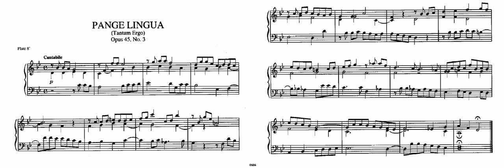Dupré: 8 Short Gregorian Preludes - III. Pange lingua (Stefan Engels)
I was not satisfied with what happened in the main video. Here is something better: